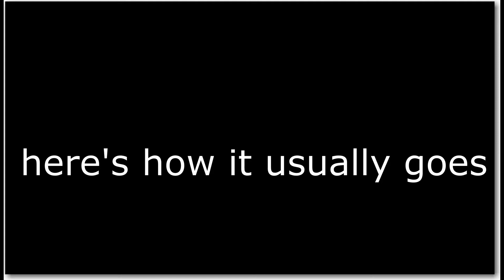GTA V Tomfoolery Part 2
Just a quick little vid i wanted to get out there.